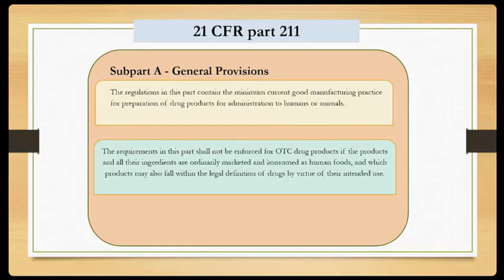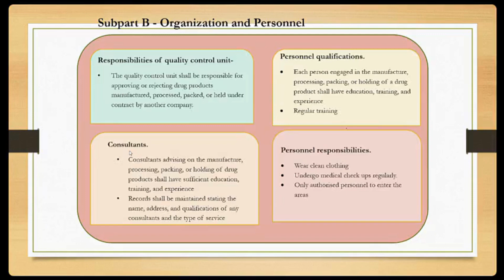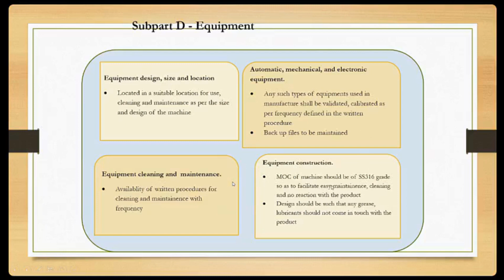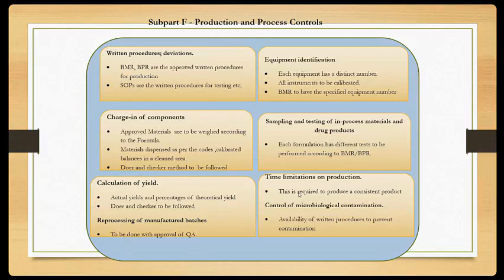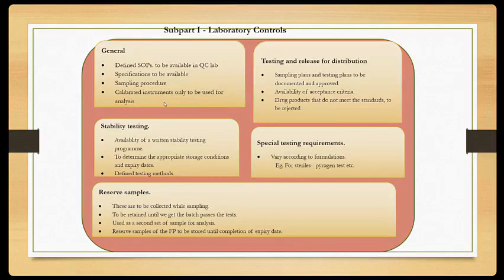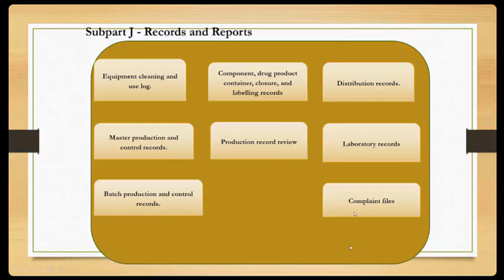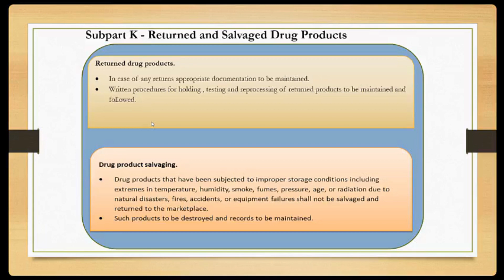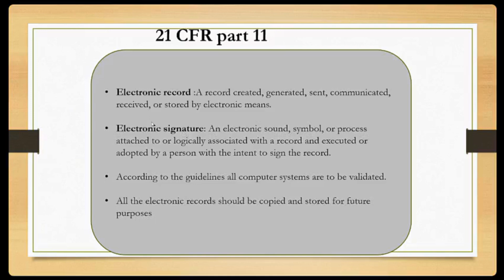Quality assurance in Pharma industry | Class 5 # 21 CFR part 211